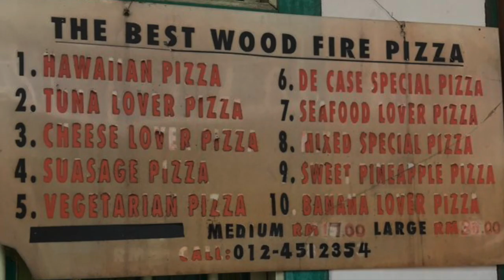Penang's Best Wood Fired Take Away Pizza Hideout !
Manaweblife discovered an unusual pizza hot-spot in Penang. It  is a pizza place unlike any of the big boys and is operated by two senior citizens as a home-based business. Customers order on the phone and come collect their orders from 6pm till 11pm . The pizzas are all hand-made by Mrs Ng and wood-fired one by one by Mr Ng. Care and attention is thus given to each piece of pizza creation. Their sign board outside states the many varieties available and are of medium and large sizes.This is an amazing hideout that   has been around for over 15 years!  From the video you will see that the senior couple enjoys what they are doing. Indeed, they have a fan base, without even a brand name! Check out the video and you can be a fan too.